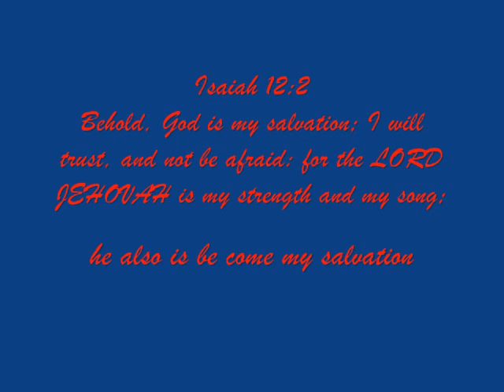Rev.James Cleveland-God is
God is  my everything